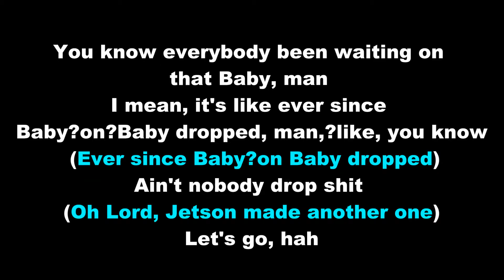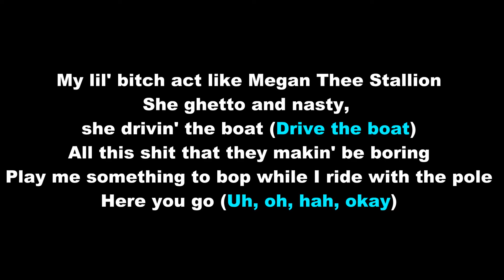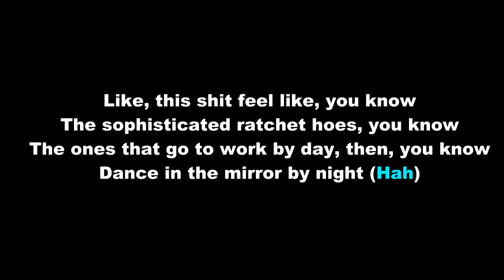BOP -DaBaby- KARAOKE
All the instruments played by aniwarata.